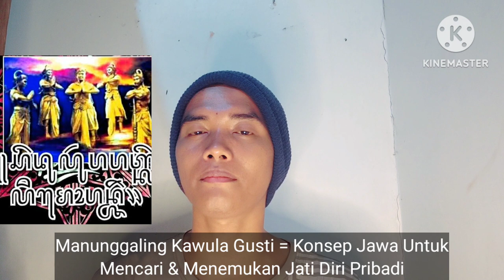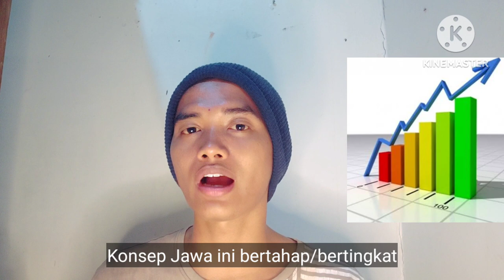Awal Mula Kasuksesan Ratu Adil‼️Nglakoni Konsep Dasarnya‼️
Awal Mula Kasuksesan Ratu Adil‼️Nglakoni Konsep Dasarnya‼️@FaktaDuniaGaib

Vidio ini menjelaskan mengenai dasar mula kesuksesan sang ratu adil.Dimana sang ratu adil nerasal daei rakyat miskin yang nglakoni/lelaku.
Dan sang ratu adil sukses menjadi sosok pemimpin besar nusantara.

Semoga vidio ini bermanfaat menambah wawasan kamu semua.
Nyalaka  juga lonceng notifikasinya.

Berikan pendapat kamu mengenai vidio ini dikolom komentar ya.